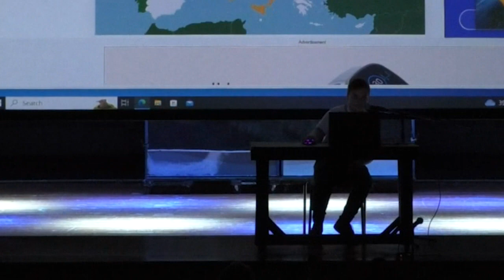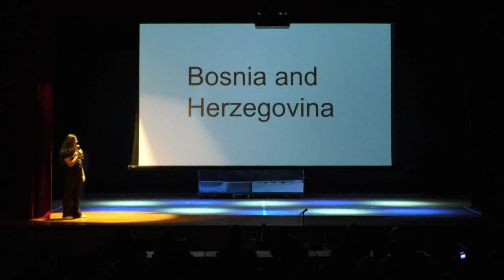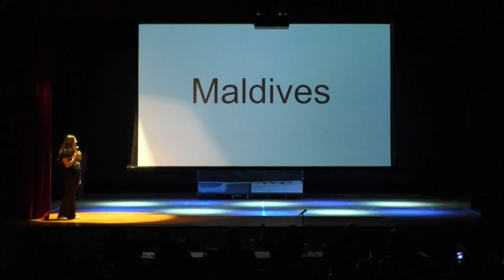CRMS Talent Show 2024